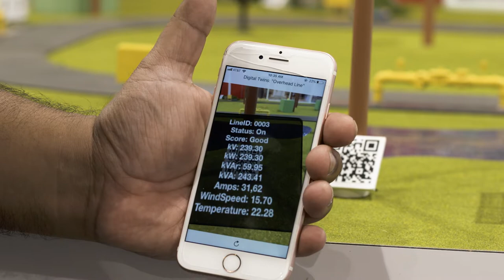Utilities Connected Hub: Augmented Reality App Demo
See how Oracle Utilities solutions help utilities keep field workers safe and productive.